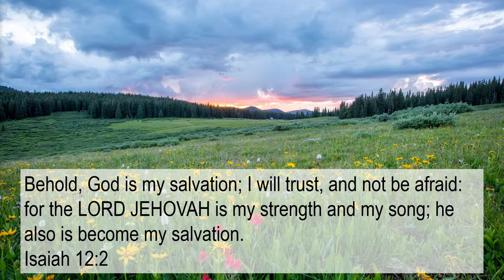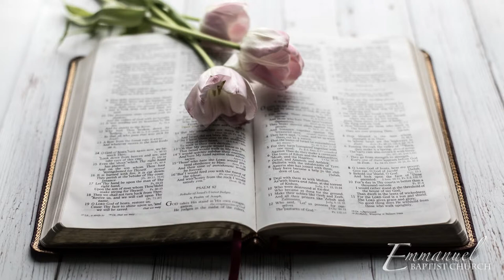Casting All Cares on Christ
1 Peter 5:1-11
Morris Gleiser
Emmanuel Baptist Church - Winchester, VA